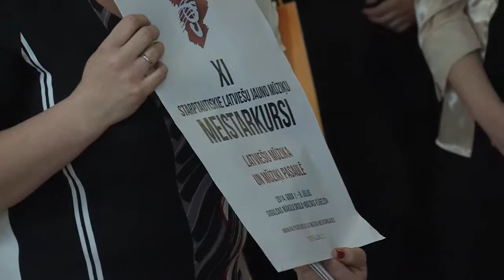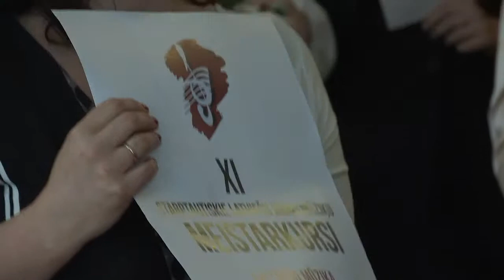II Starptautiskā Mūzikas olimpiāde. Noslēgums.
II Starptautiskā Mūzikas olimpiāde Rīga 2014
2nd International Music Olympiad Riga 2014

Piedalās vispārizglītojošo skolu skolēni no Igaunijas, Lietuvas, Polijas, Slovēnijas, Čehijas un Latvijas.

Noslēgums, apbalvošana, pateicības.

Video: Edmunds Mickus